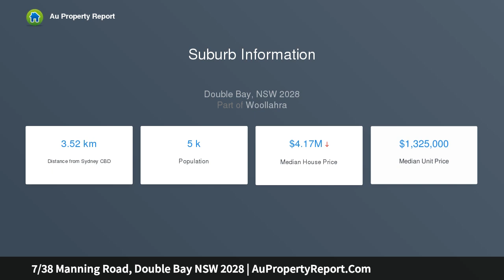7/38 Manning Road, Double Bay NSW 2028 | AuPropertyReport.Com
7/38 Manning Road, Double Bay NSW 2028
Property Type: apartment
Bedrooms: 2
Bathrooms: 2
Car Space: 0
Stylish lifestyle apartment in a convenient Double Bay setting - Available for inspection anytime 7 days a week.